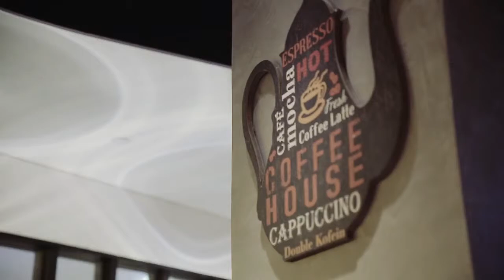Hana Dining Sake Bar – Twentythree Client Testimonials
A video testimonial from Eddie Beh and Jonathan, the CEO and COO of Hana Dining Sake Bar. This project was completed in 2015 at Sunway Pyramid shopping center.